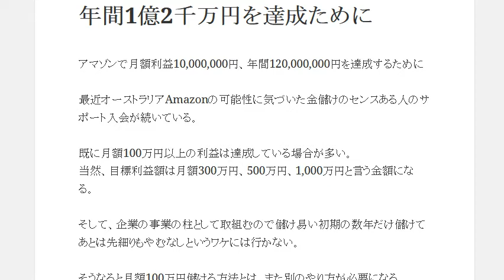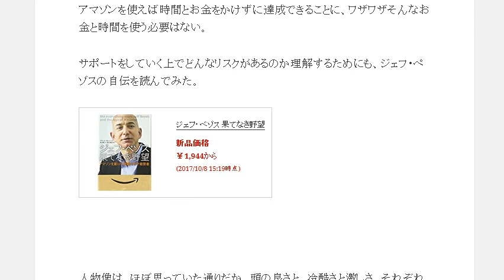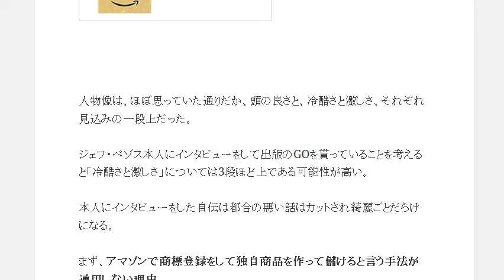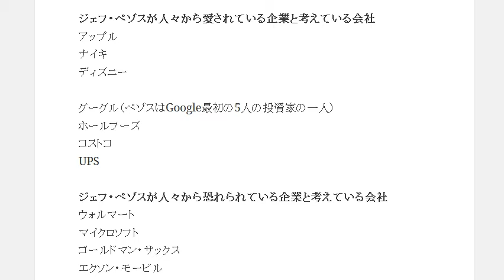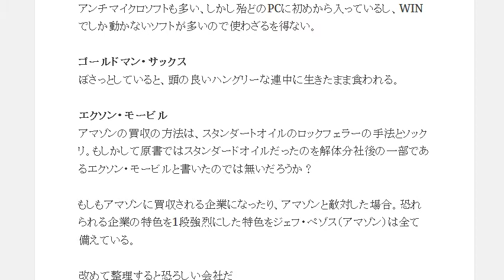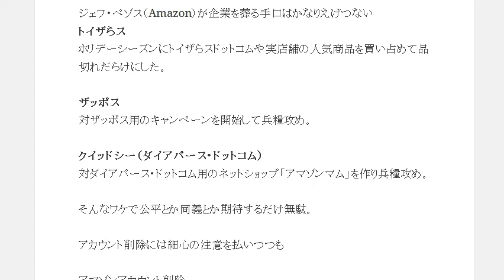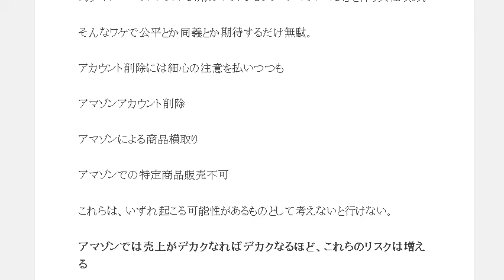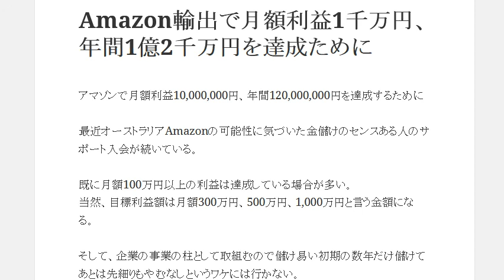アマゾンが消費者をひきつけるために何よりも重視していること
1日10分で月10万円を稼ぐ! Amazon輸出ビジネスがわかる本　出版社:ソシム (2013/11/22)